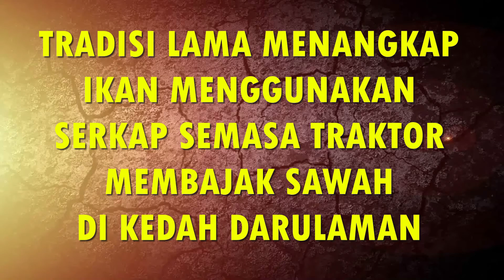Tradisi Menangkap Ikan Menggunakan Serkap Buluh dengan ikut traktor yang membajak sawah bendang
Aktiviti Tradisi | 'Menangguk ikan' jangan biar pupus ditelan zaman

Aktiviti 'menangguk ikan' mungkin bukanlah aktiviti asing bagi mereka yang berada dalam kelompok usia emas namun bagi generasi muda aktiviti itu mungkin tidak ramai yang tahu. Menangguk ikan merupakan aktiviti menangkap ikan secara tradisional menggunakan tangguk, serkap serta serampang yang telah digunakan masyarakat terdahulu sejak lebih 50 tahun lalu untuk mencari sumber pendapatan.

"Serkap" lazimnya diperbuat daripada buluh, rotan dan akar. Buluh yang biasa digunakan ialah buluh duri dan buluh tela manakala akar yang biasa digunakan ialah akar pukang dan rotan biasa. Serkap biasanya digunakan pada musim membajak sawah. Mereka yang ingin menyerkap ikan biasanya akan menurut di belakang tenggala yang ditarik oleh seekor kerbau semasa membajak atau diturut di belakang traktor atau kubota.

"Serkap" digunakan dengan cara direjam ke dalam air dengan cara berulang kali, apabila terasa kocakan ikan membelah dinding serkap di dalam air, ini menunjukkan ikan telah mengena. "Serkap" akan ditekan dengan lebih kuat ke dalam supaya ikan yang berada di dalam "serkap" tidak akan keluar, kemudian ikan akan digagau dengan tangan melalui "mulut serkap" dengan berhati-hati agar tidak disengat ikan yang berduri seperti ikan keli.